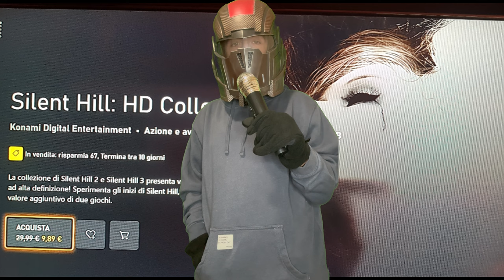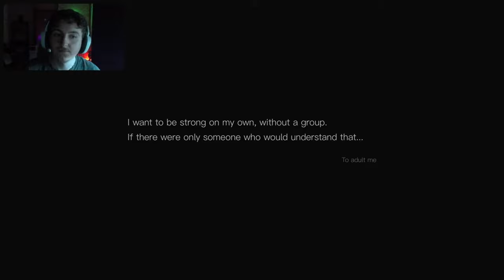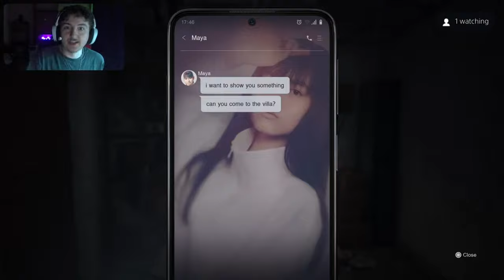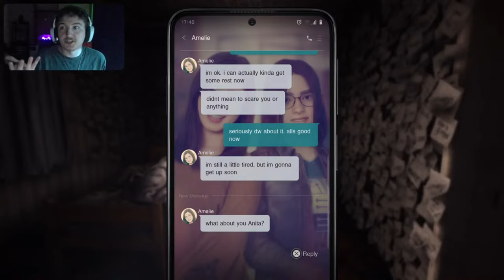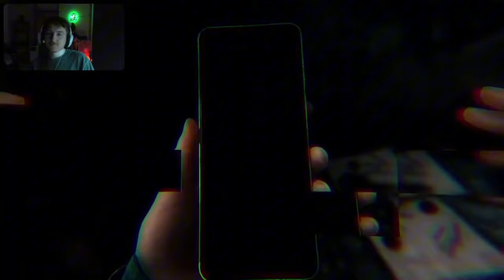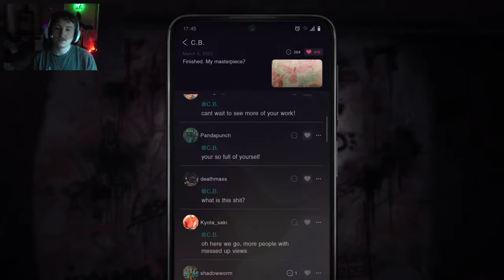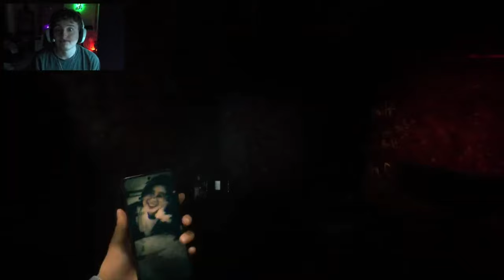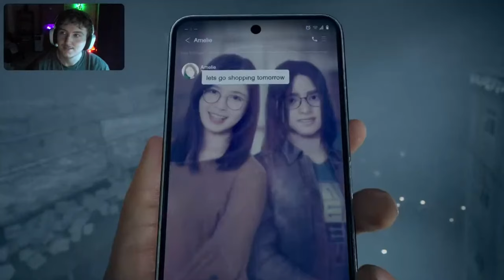This Silent Hill Game Has The Shortest Platinum Trophy Requirements I Have Seen!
Today we are embarking on another quest. The quest I speak of is trying to obtain Silent hill the short message platinum trophy. Spoiler warning it does not have one. Why make this video? If i'm honest clickbait. I wanna see how many people will watch this video it'll help me gage if I should stick with Platinum trophy videos. No i'm not just gonna stop if people dont watch these videos. I will however put them in the back burners if that is the case due to how much work good quality versions of these videos take.